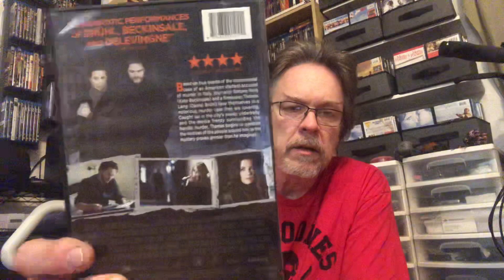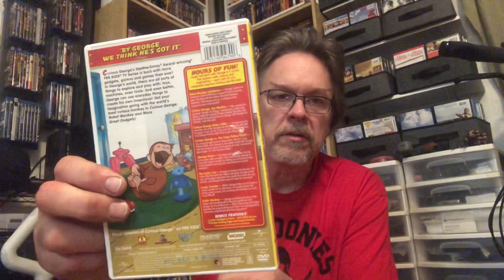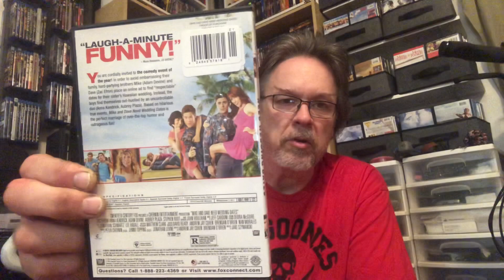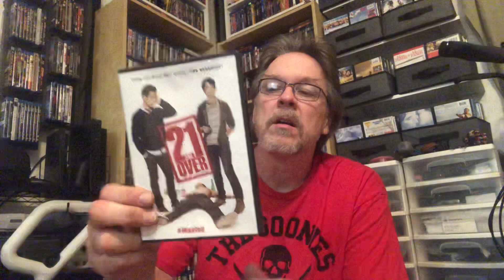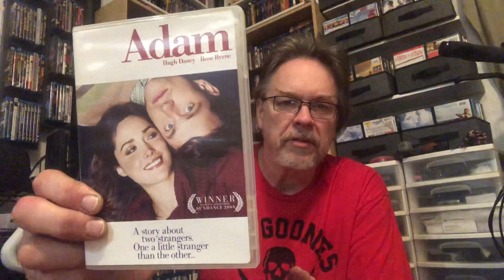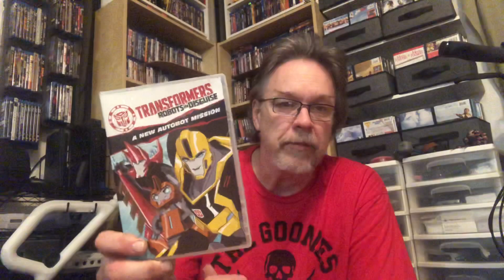Dollar Tree DVDS won’t stop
8 DVDs